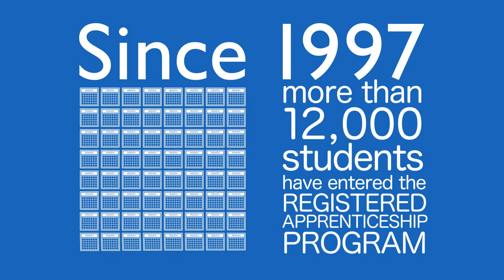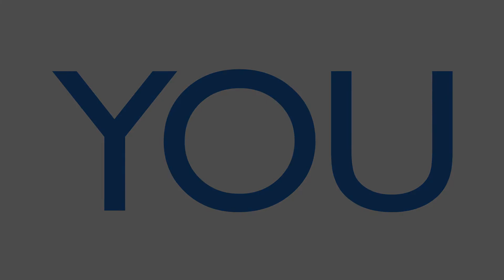RAP & CTS Celebration Opening Video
Students receiving scholarships and continuing their education in the trades were celebrated November 14, 2014. This video was used to start the celebration for the 2014 Registered Apprenticeship Program and Career & Technology Studies Program scholarship recipients. Congratulations!